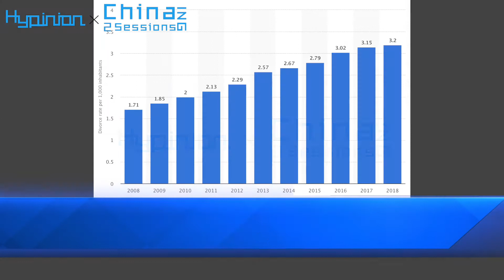離婚冷靜期來了，還有離婚自由嗎？The divorce cooling-off period is coming, do we still have freedom to divorce?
海評面【離婚冷靜期來了，還有離婚自由嗎？ 】
Hypinion The divorce cooling-off period is coming, do we still have freedom to divorce?
日前，正在提交審議的民法典草案婚姻家庭編中的“離婚冷靜期”引發網友熱議。對此，專家指出，“離婚冷靜期”的設定並不意味著沒有婚姻自由，而是為了防止當事人因一時衝動草率離婚。而在離婚糾紛中，孩子的撫養權往往容易成為夫妻雙方爭執的焦點之一。因為撫養孩子的需要，雙方會利用“離婚冷靜期”共同商討一個為孩子好的方案，爭​​取最大程度降低因離婚而對孩子成長產生不良影響。從另一個角度來說，“離婚冷靜期”的設立，不僅保障了雙方當事人，更是為孩子健康成長撐起來一把保護傘。離婚冷靜期，不是限制個人自由，而是暫時放下抱怨與指責，對婚姻深思熟慮。當分開成為註定 讓祝福成為彼此的回憶。